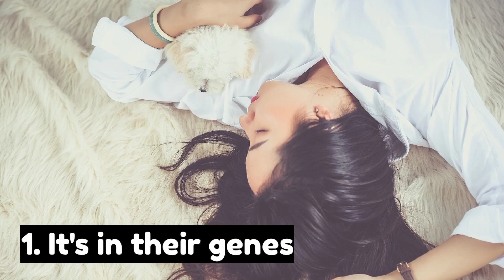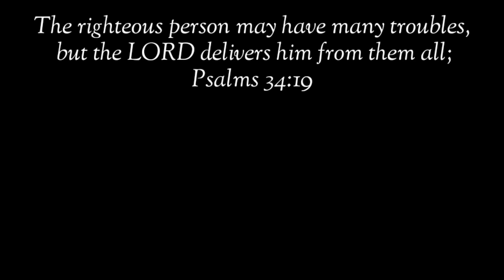Aso Mahilig Tumabi Sayo Habang Natutulog Ano ang Dahilan? Rason Kung Bakit Ka Tinatabihan ng Aso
4 Reasons kung bakit tumatabi sa kanyang amo ang isang aso.

pusa money matters pusa cat channel hilig ng pusa mga gusto ng pusa swerteng pusa mga ayaw ng pusa ligaw na pusa swerteng ligaw na pusa higa ng pusa itim na pusa malas na pusa swerteng itim na pusa posisyon ng pusa pusa magbibigay sayo ng swerte prosperity pamahiin lucky cat cat powers superstition in cats egyptian cats trending cats color of cats filipino cat channel cat veterinary perks of having a cat kulay ng pusa 2022 color meaning of cats 2022 kahulugan ng kulay ng pusa mga gusto ng pusa na ginagawa mo sa kanya cat drying signs bakit umaalis ang pusa pag mamamatay na cat dying behavior cat dead meme cat dying sad video patay na pusa pusa sa panaginip nakakaiyak na pusa cat funniest videos selosong pusa bakit nagseselos ang pusa ko jealous cats 9 na buhay ng pusa cat 9 lives story and myth dapat nalaman ko to bago ako nag-alaga ng pusa cat crying at night meaning iyak ng pusa sa gabi kahulugan paano patigilin ang iyak ng pusa sa gabi hidden meaning of why cats lay on you should cats sleep on me full moon cats money matters cat bilog na buwan moon powers magical moon moon phases rain cats weather cats cat predictions predict cat predicts cat powers sailors money matters pusa latest from money matters yellow pad balahibo ng pusa cat fur feng shui cats cat hates top 10 top 15 latest from money matters pusa negative energy at positive energy feng shui cats deterrent for cats vinegar for cats how to stop cats from peeing and pooping cat knead cat kneading cat thief yarn for cats delikadong bagay para sa pusa cat vomiting cat no appetite paano magkapera ngayong 2022 libreng load libreng pera swerte sa negosyo mga gustong gawin ng pusa cat loves running man korean drama aesthetic angel and ava vlog cat updates funny cats facts about cats excessive licking sandpaper tongue of cats bakit jackson galaxy kitten lady banana cat cat hates bananas tips sa pag-aalaga ng pusa cat eyes meaning mata ng pusa kahulugan swerte buntot ng pusa bali malaysia japan cats what do cats think pet cat meow excessive meowing lotto swerte excessive grooming cat vision cat color blind bertud ng pusa pusa sa bubong cat feces cat drinks white cat swerteng puting pusa sa bahay simbolo ng pusa simbolo ng mga kulay ng pusa cat healing powers lihim ng pusa pagpapagaling ng mga pusa secret of cats over grooming naghihilamos na pusa cat bath pagpapaligo sa pusa sign na magkasundo ang mga pusa mo signs your cat loves you cats memories cat long term memory cat on the roof orange cat cat on high places cat instincts cat ancestors cat petting pet cat pet cat age in human years kalmot ng pusa paano patigilin kalmot kagat ng pusa pusang mahilig mangagat ligaw na pusa sa bahay ko pusa dumadalaw sa bahay cat blep whiskers ng pusa cat whiskers bigote ng pusa cat doesn't want to be pet how to be your cat's favorite person human foods that cats can eat don't kiss your cat cat sleepin on me